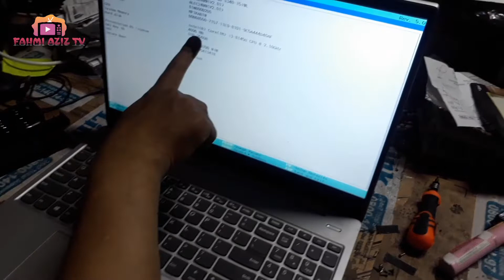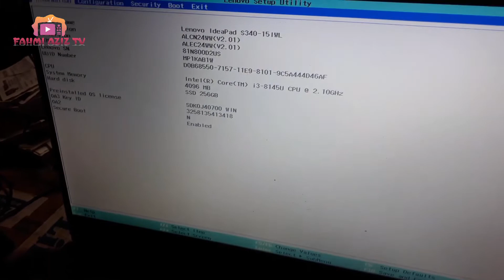Pasang SSD/ Upgrade SSD Varro Evolution Hyper Flash di Laptop Lenovo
Berikut vidio cara pasang ssd untuk laptop supaya kinerja laptop lebih baik lagi.
Ssd adalah solide state drive
fungsi ssd
kegunaan ssd untuk laptop
kenapa pasang ssd
perbedaan ssd dan hdd